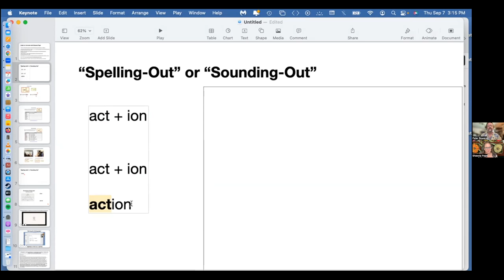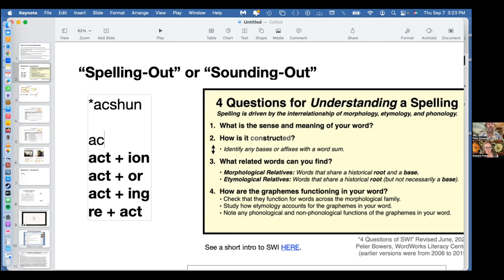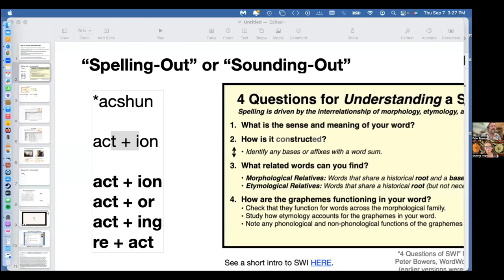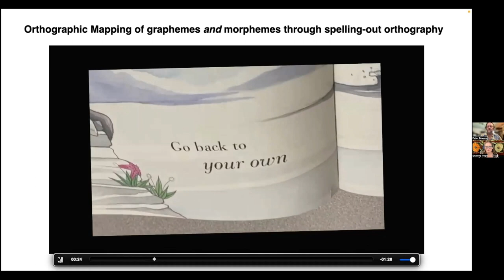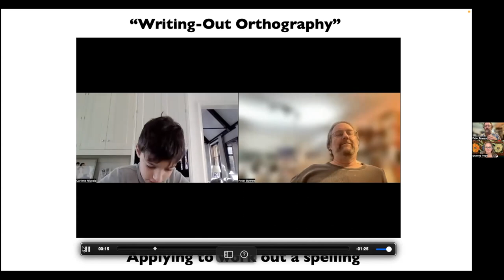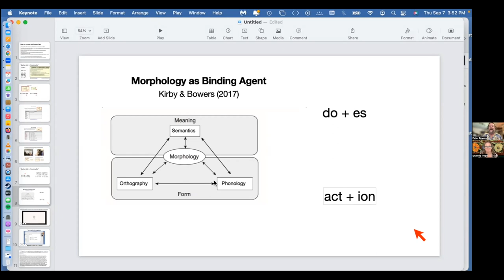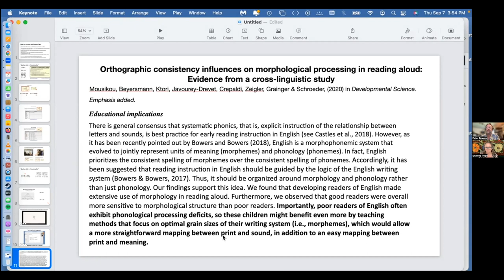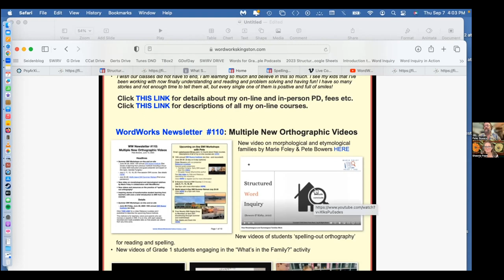"Spelling-Out Orthography" in Structured Word Inquiry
In this video Shawna Pope-Jefferson interviews me about the practice of "spelling-out orthography" in Structured Word Inquiry (Bowers & Kirby, 2010). We discuss the theory and practice, but we also show and discuss two videos of students engaging in this process. To see these examples, you can go directly to 27 min 55 sec.

Shawna is an expert in SWI who has been working with it for 7 years and hosts one of the excellent SWI Facebook groups "Learning How Words Work  with Structured Word Inquiry (SWI)". She also has a new website coming soon that this video is part of.

This page on my website has the two videos we watch and discuss, a guide for the process of spelling-out orthography along with more videos and resources (all free).

Here you have a pdf of the lesson I walk through in the video.

This pdf shares the story I tell about how we used spelling-out affixes to get Charlie's first real traction with literacy. If you follow that one to the end, you'll find another link to a document about a later investigation by Charlie and I did to look for as many jobs of the 'final, non-syllabic E' (aka 'single-silent e'.

Find countless stories and resources like those with Charlie in my Newsletters.

See links to most of my research, other videos describing SWI and links to many others working with SWI at my About WordWorks page on this page.